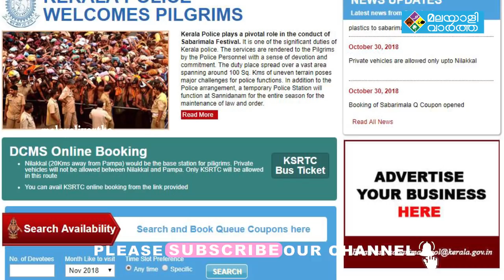sabarimala ശബരിമല യുവതീ പ്രവേശനം സംബന്ധിച്ച് തര്‍ക്കം തുടരവെ ശബരിമല ദര്‍ശന്‍ ഓണ്‍ലൈന്‍ സംവിധാനം റെഡി